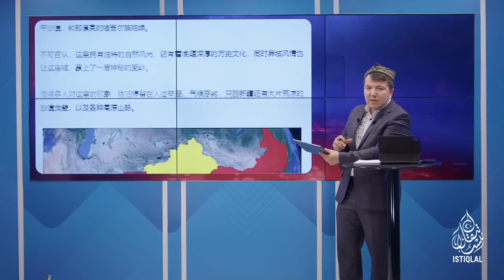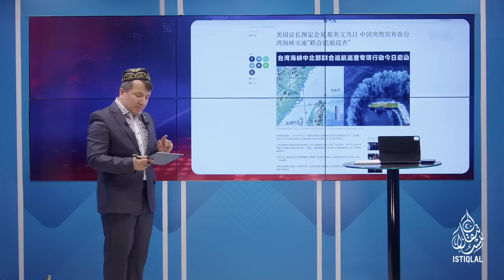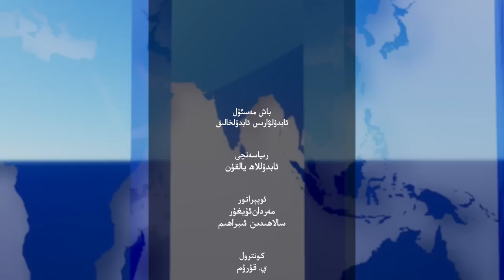ھەپتىلىك مۇھىم خەۋەرلەر |2023.4.9|، خىتايغا قارشى ئىتتىپاقلىق كۈچەيمەكتە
HEPTILIK MUHIM XEWERLER |2023.4.9| XITAYGHA QARSHI ITTIPAQLIQ KÜCHEYMEKTE